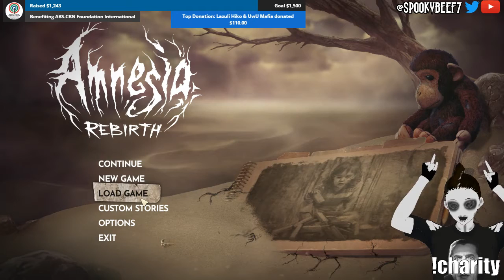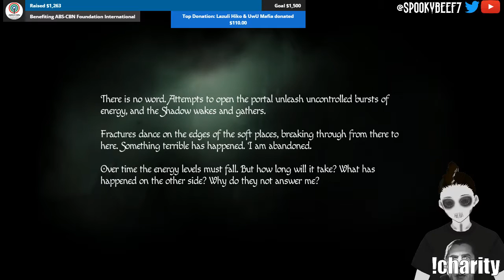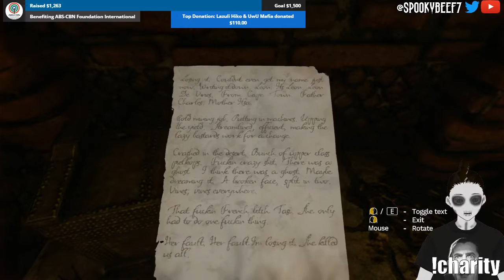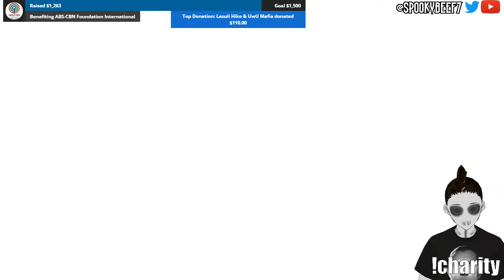SpookyBeef Gets Lost in a Desert Ruin in Amnesia: Rebirth (Part 5) [Lots o' Ghouls]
Virtuals Reach Out is a fundraising group of Vtubers currently raising funds for relief efforts in the Philippines!